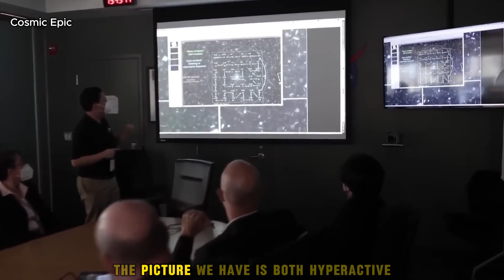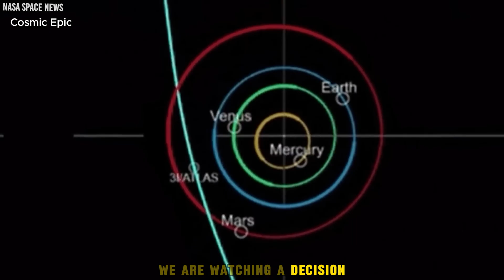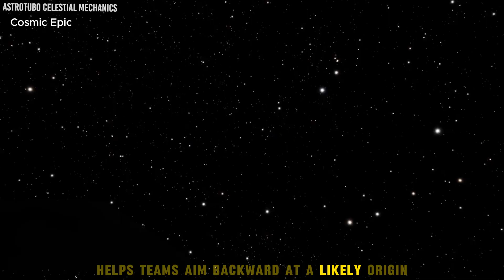ESA Releases First Clear Images of 3I/ATLAS From Mars — And They’re Beyond Belief!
The European Space Agency (ESA) has just released the first-ever clear images of 3I/ATLAS captured from the surface of Mars — and what they reveal has left scientists in disbelief. The object’s surface appears to shimmer with unusual light patterns, and its shape is unlike any comet ever documented. As experts analyze the data, they’re discovering strange temperature readings and magnetic distortions surrounding the object. Could 3I/ATLAS be something artificial, or are we witnessing a new kind of celestial body? In this video, we explore the stunning images, ESA’s official statements, and the mysteries behind one of the most shocking discoveries in recent space history.

00:00 – Intro: ESA’s historic 3I/ATLAS release
02:15 – The first clear images from Mars
05:00 – Unusual details scientists can’t explain
08:20 – Theories about what 3I/ATLAS could be
11:45 – The discovery that changes everything
12:00 – Enjoy the video and stay curious

Welcome to Cosmic Chronicles – your gateway to the wonders of the universe! 🌌 Explore mind-blowing facts about galaxies, stars, planets, and the mysteries of space. Let’s unravel the cosmic secrets together!
veritasium

🚀 Love exploring the cosmos?